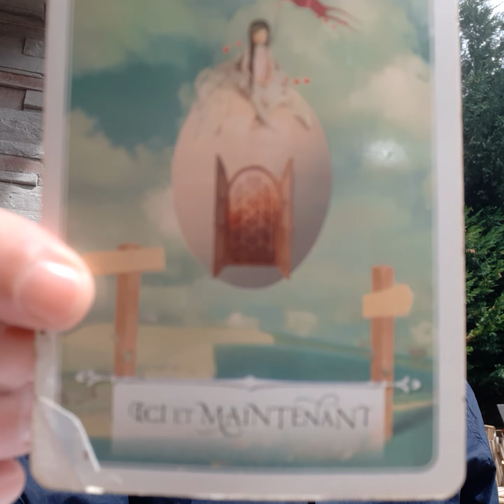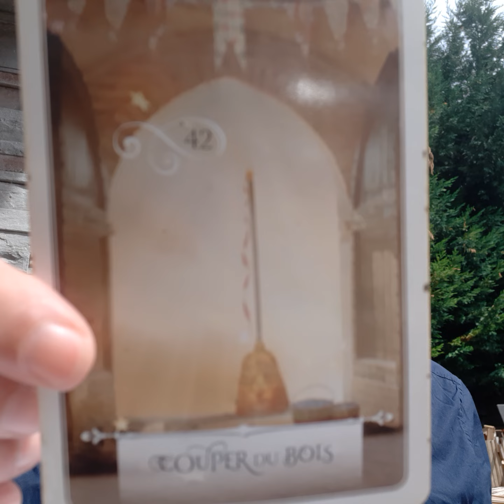Strengthen Your Spiritual Armor - Thursday, August 31,2023 - Oracles and Song 🌈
Note: I have very little connexion to the web here, so I will upload new videos on the weekend when I can get closer tocan antena. I wish you a great day and a blessed end of the week 🙂